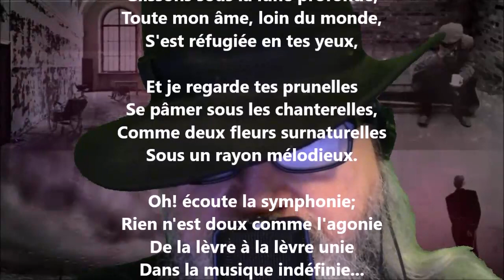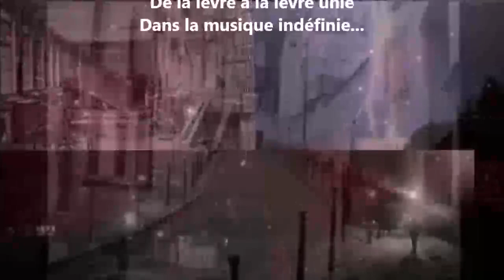Musique sur l'eau - Albert Samain lu par Yvon Jean